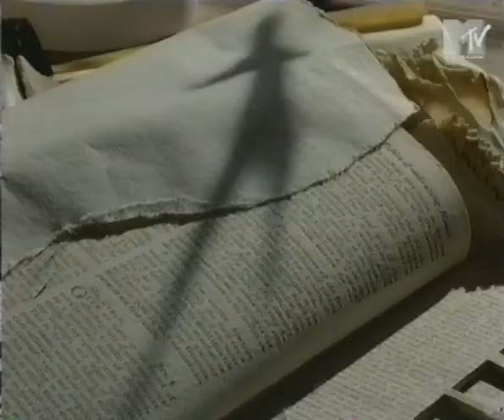MTV Bumper - Collection videos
Interlude MTV collection video